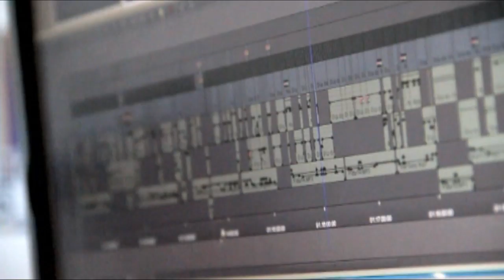Demor Reel Post Productor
Algunos trabajos realizados en el campo de POST PRODUCCION. para ver mas trabajos visitar el fan page en facebook flickr tumblr